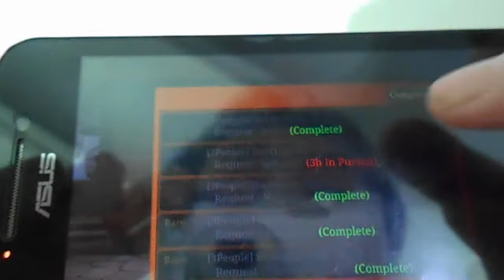knight n squire : 6 Legendary